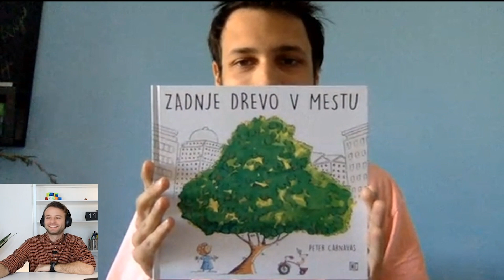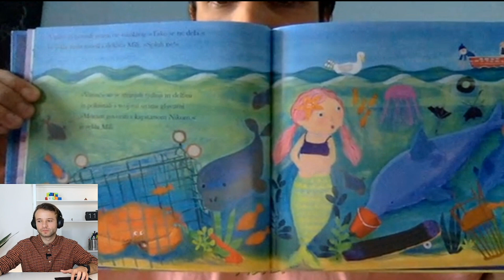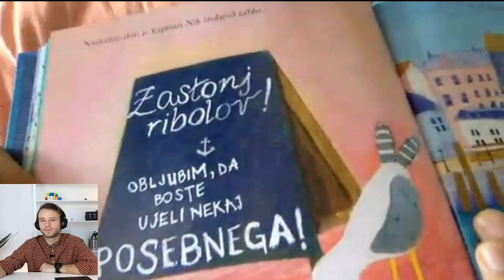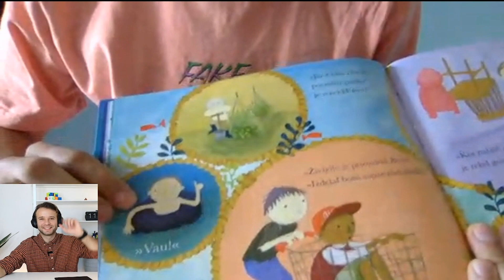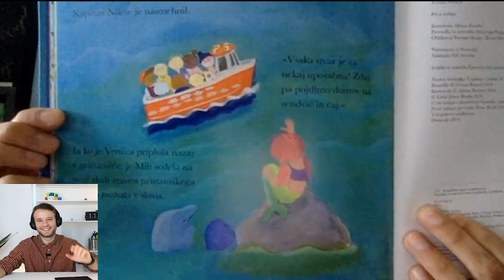Skozi tisočere zgodbe od doma | Kapitan Nik in psiček Reks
Ob dnevu zemlje igralec Voranc Boh bere knjigo o odgovornem ravnanju z odpadki Kapitan Nik in psiček Reks (avtorica Vivian French, izdala založba Epistola), Nik Škrlec pa skrbi za glasbene efekte.